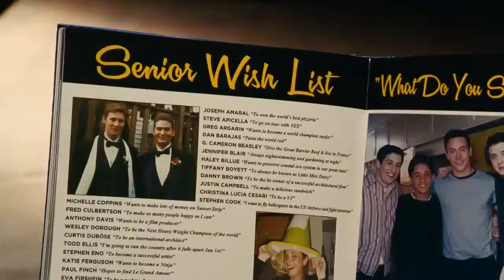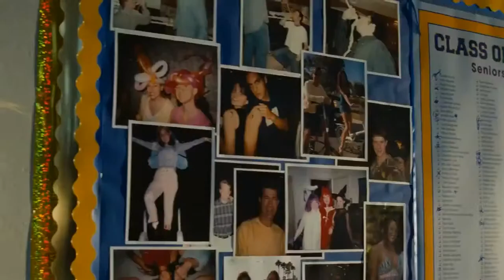Американский пирог: Все в сборе. Русский трейлер '2012'. HD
Герои «Американского пирога» встречаются вновь спустя 10 лет. Они докажут, что даже время и расстояние не в силах разрушить их дружбу. Летом 1999-го четверо мичиганских парней решили расстаться с невинностью. Прошли годы, и теперь друзья вернулись домой уже повзрослевшими, чтобы вспомнить прошлое и оторваться на полную катушку. .